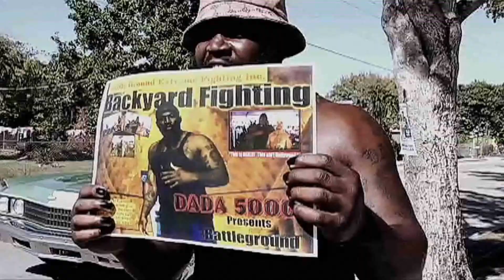DADA 5000 MOVIE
DAWG FIGHT